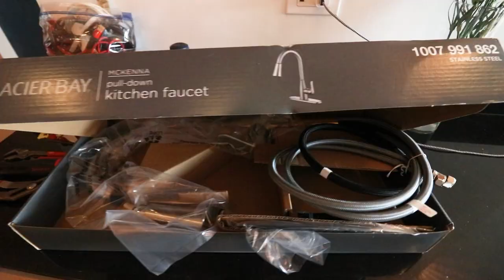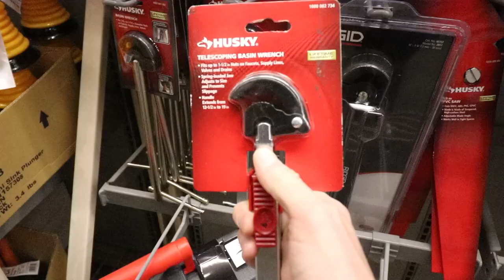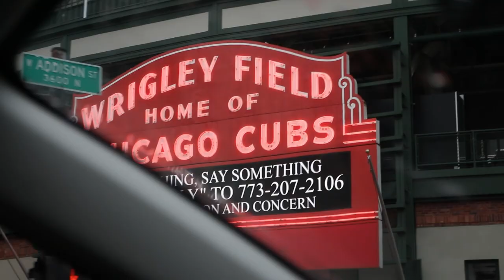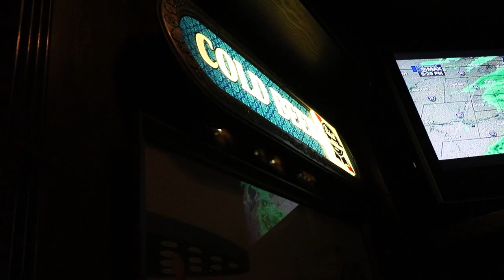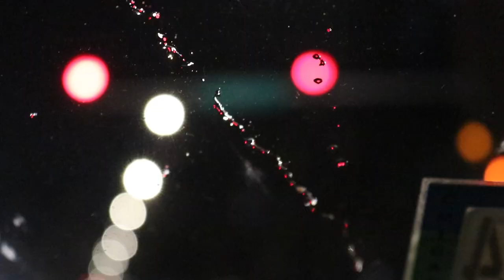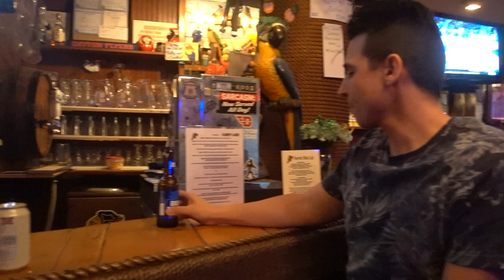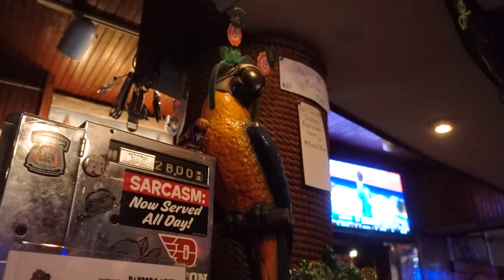My 36th Birthday in Chicago: The Best Smashburgers, Bowling at Fireside Lanes, and Bar Hopping!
Spend my birthday with me while I snag some awesome smashburgers with my wife at Leavitt Street Inn, go bowling with my buddy Malinowski at Fireside Lanes, and grab some drinks at Parrots Bar and Grill!

Artist: Dyalla
Song:  Soulicious

Song 2
Artist: Good Old War
Song: That's Some Dream

Song 3
Artist: Ruby the RabbitFoot
Song: Ways

Song 4
Artist: David Wax Museum
Song: Guesthouse

Song 5
Artist: Rubblebucket
Song: Carousel Ride

Song 6
Artist: Westerman
Song: CSI Petralona

Song 7
Artist: Josh Ritter
Song: Joy to You Baby